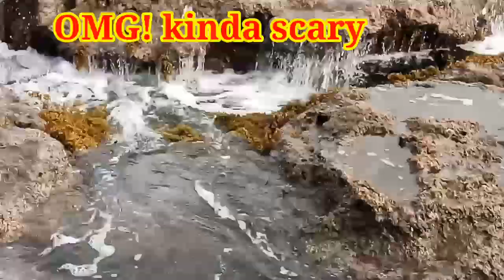Be amaze of this unusual View on the Sea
watch the unbelievable man hole and amazing creatures in the sea.